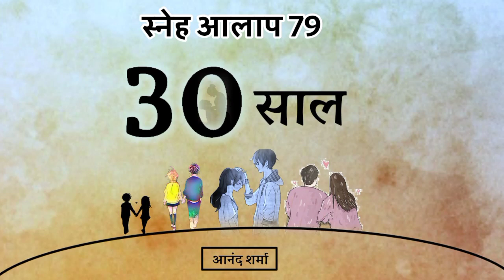स्नेह आलाप -79 ❤️【30 साल】 anand sharma hindi poetry | love poem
Written by  : anand sharma
Vocal :  anand sharma

स्नेह आलाप : मन के भावों और बोध से उकेरा गया अद्वितीय ग्रंथ

 स्नेह आलाप - 79【30 साल】

कितने साल बीत गए
कितना कुछ बदल गया
कई मौसम आए, गए
लोग मिले, बिछड़े
दिन हुआ, रात ढली ..

वक्त के साथ बदलता हैं सब
मगर बदला नहीं  स्नेह भाव
तेरे प्रति मेरा भाव !
मेरे प्रति तेरा भाव ..

तेरी ज़िंदगी बदल सी गई हैं
तुम पर कई निर्भर है
तुम भी किसी पर निर्भर हो ।
अब तुम जीवन के दूसरे पड़ाव पर हो ..

इतने सालों बाद भी हमारी यादें वहीं हैं
हमारी कहानी फिर भी चल रही हैं ।
हमारा मनोभाव पहले जैसा ही है !
हमारा प्यार पहले जैसा ही है ..

आज बारिश हुई  घर में
आँगन में खेलते हुए तेरे बच्चे
तू चौखट पर बैठ उन बच्चों
को निहार रही हो
मन ही मन कुछ याद कर रही हो ..

तूम याद कर रही हो
अपने खूबसूरत पलों को
जो बिता चुकी हो ..
जो बिता रही हो ..
तुम अपने प्रियजनों के संग
उन यादों में, मैं भी हूँ ..

तुम्हारे चेहरे पर हल्की सी मुस्कान हैं
वो बच्चों की हँसी से बनी है
वो तेरे घर परिवार से बनी है ।
वो तेरे हमसफ़र के प्यार से बनी है
मेरी यादों से बनी है ।
वो उस हर पल से बनी हैं जो
तुझे अंदर से खुशी दे ..

तुम अब सिर्फ तुम नहीं रही हो
अब तुम उन सब में रहती हो
जो तुझसे जुड़े हैं
तुम बच्चों की किलकारियों में हो
तुम अपने हमसफ़र के सफर में हो ।
तुम उन सब के भाव की लहर में हो
जो तुमसे जुड़े हैं ..

30 साल ना जाने कैसे गुजर गए
पता ही नहीं चला !
मानो जैसे कल की बात हो
चेहरे बदल गए
रिश्ते नये बन गए ..

हम जीवन में कितने आगे बढ़ गए ।
हमारा प्यार  30 साल बाद भी
उसी नशे में हैं,
उसी पागलपन में हैं !
उसी भाव, उसी राग में है
जैसा पहले था ।
आज भी पहले जैसा है
उससे भी कई गुना गहरा हुआ है ..

ये समय के साथ, हमेशा बढ़ता रहेगा
कभी कम नहीं  होगा ।
चाहे 20 साल गुजरे या 30 साल
मेरा प्यार कभी कम नही होगा
स्नेहआलाप पर तेरा अधिकार होगा ..

पक्षधर हो गया ये काल
खुशनुमा हो गई ये विकाल
प्यार, समय संग गहरा हुआ !
बीते चुके हैं 30 साल ..

"मन की नाव एक स्वर्ग जैसी हैं
जब तुम मन को पढ़ते हो तो,
इससे ऊर्जावान अनुभूति जीवन में होती हैं
और हम स्वभाविक रूप से
नया बेहतरीन दृष्टिकोण ढूंढते हैं "

【 आनंद शर्मा 】

● Read On Amazon Kindle ●